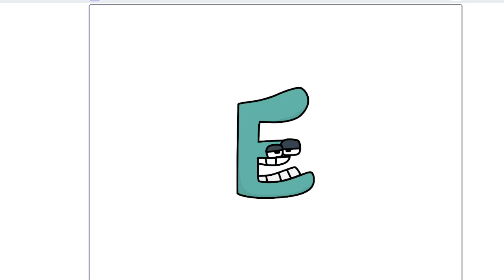Bosnian Alphabet Lore: Eh